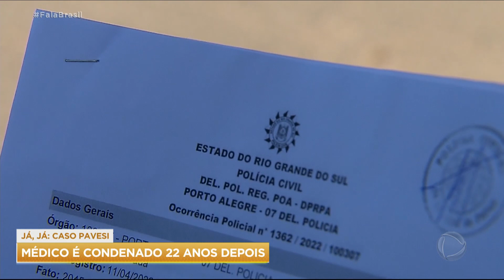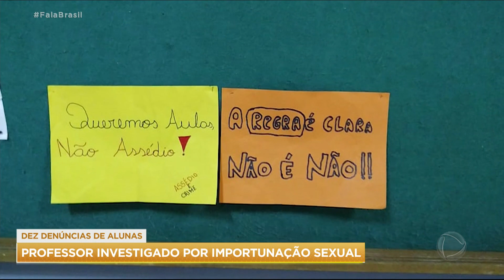Professor é investigado por importunação sexual em escola de Porto Alegre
Um professor de Educação Física de uma escola de Porto Alegre está sendo investigado pela polícia por importunação sexual. Pelo menos 10 alunas denunciaram o docente. A direção do colégio também pode responder por tentar acobertar os casos.